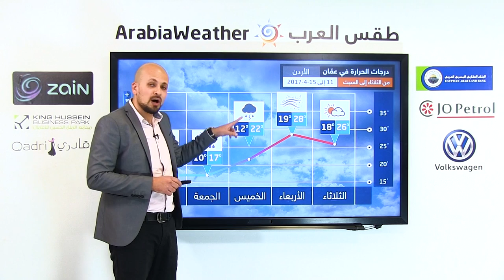الأردن.. منخفض جوي خماسيني عميق يتبعه أحوال جوية غير مستقرة يومي الأربعاء والخميس 12و13-4-2017